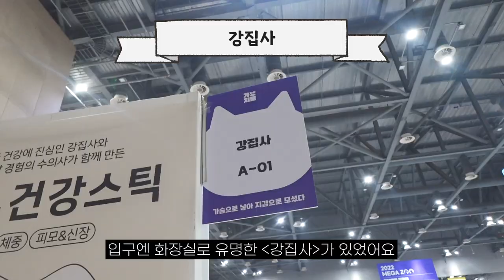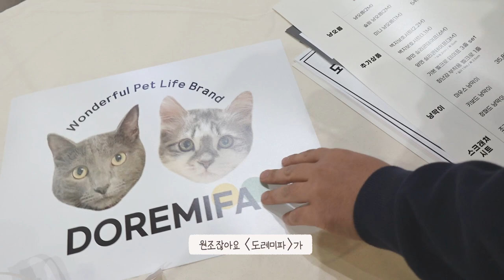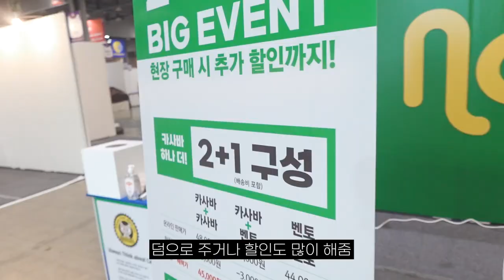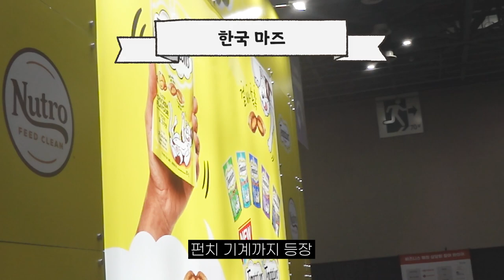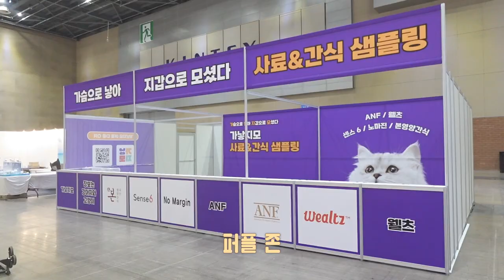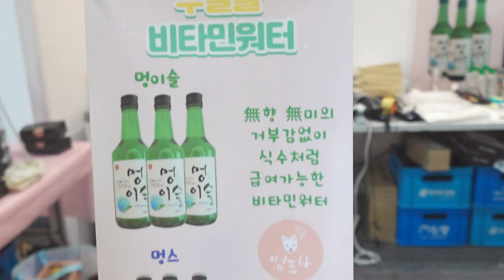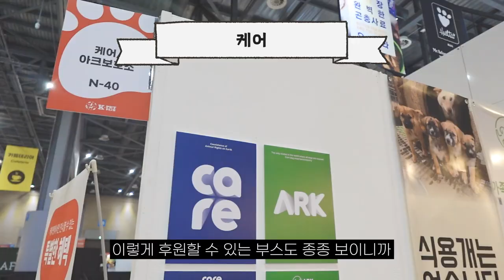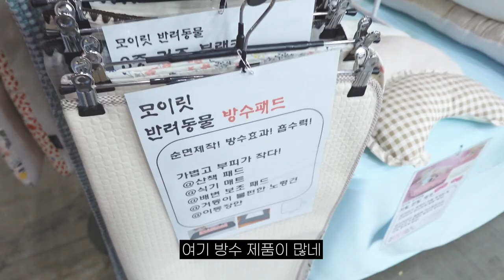고양이,강아지 용품 천국! 가낳지모 캣페어 🛒 가기 전에 꼭 보고가세요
이번주 금요일부터 일요일까지
일산 킨텍스에서 열리니까 꼭 다녀오세요!
강쥐, 고양이용품 모두 있답니당 🐶